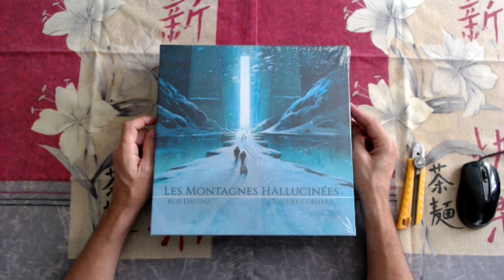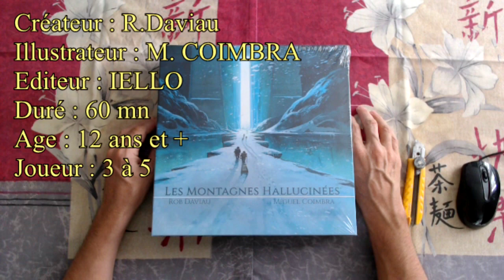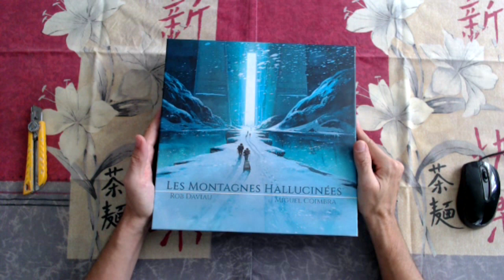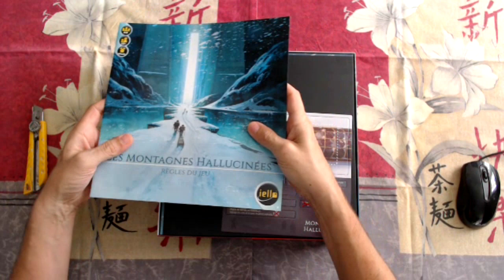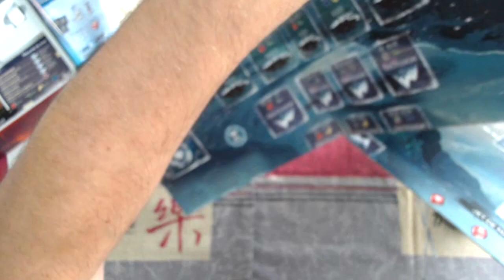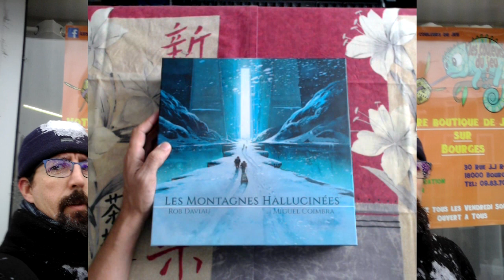Les montagnes hallucinées Déballage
un jeu avec une belle  qualité de matériel, coop et un coté ambiance...